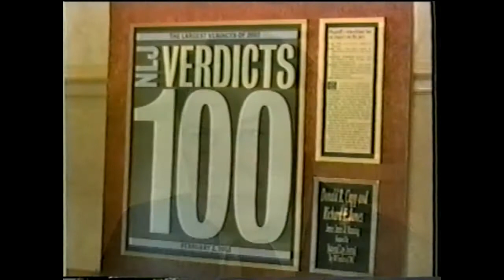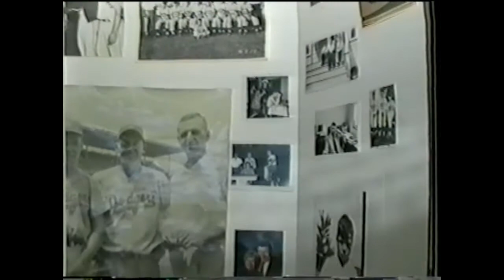Richard James Retirement Party